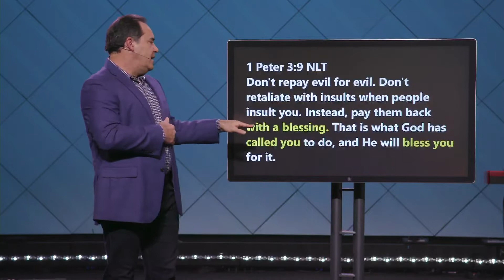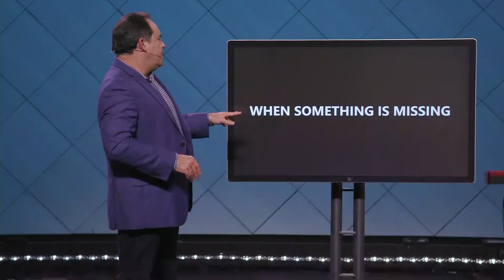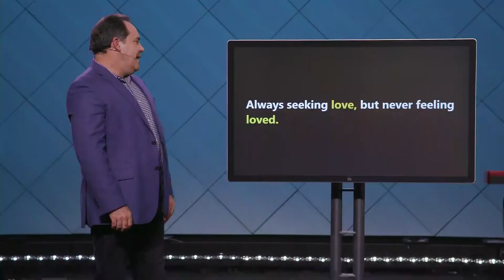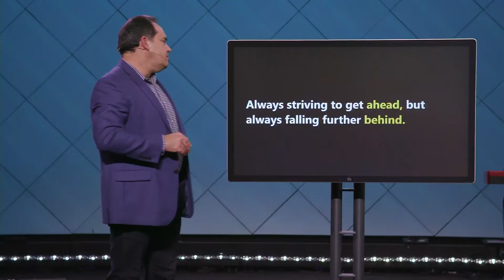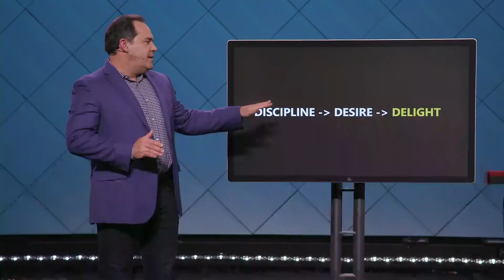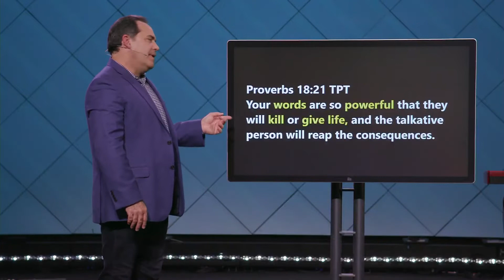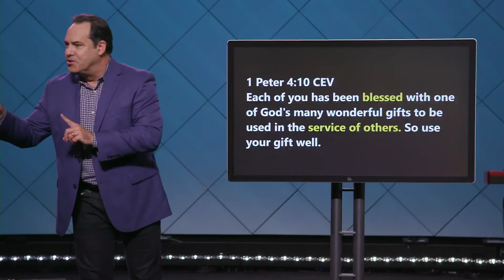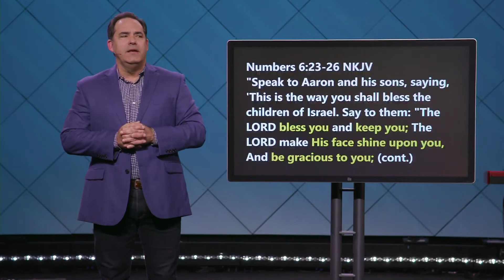How To Create A Cycle Of Blessing - Pastor Brad Howard